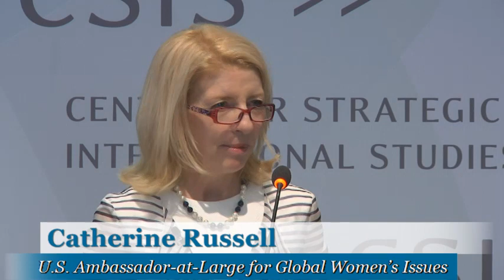Advancing Policy and Programs on Global Women's Issues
The U.S. Ambassador-at-Large for Global Women's Issues, Catherine Russell, provides a keynote address about her vision for the State Department's Office of Global Women's Issues and U.S. government commitments and actions on preventing gender-based violence and promoting economic empowerment for women.  This is followed by a roundtable conversation, moderated by Janet Fleischman, senior associate with the CSIS Global Health Policy Center, featuring Babatunde Osotimehin, Executive Director of UNFPA, and Keith Hansen, Global Practices Vice President at the World Bank Group.  The panel focuses on how key international actors are working to improve the health and empowerment of women and girls, and the opportunities and challenges they face.